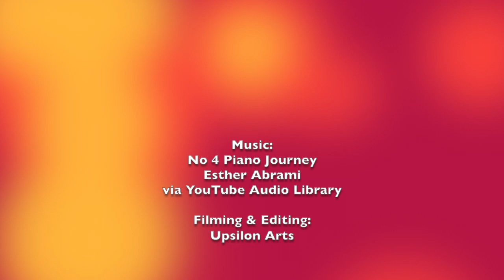Firebird Mini Doco 01: What does Fine Lines mean to you?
Made around the process of making the Firebird dance film in 2020/2021